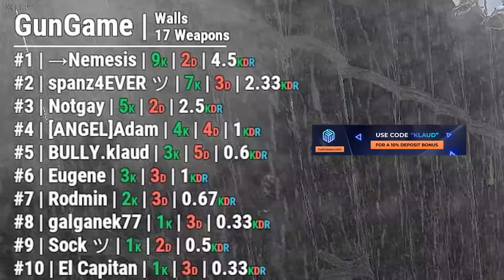How to WIN gungame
leave a comment for algorithm